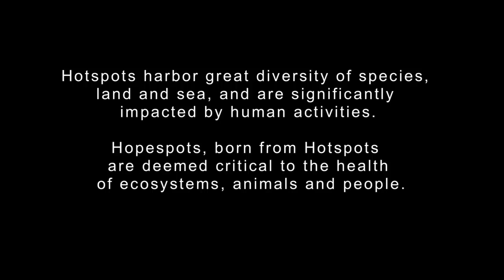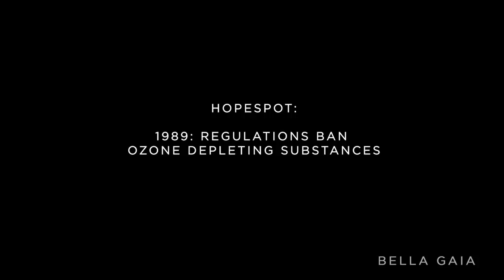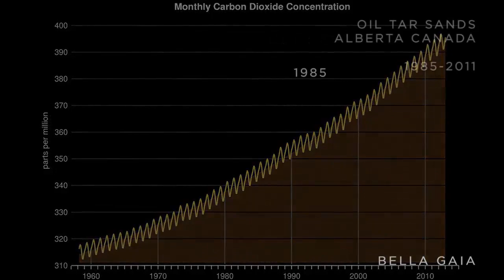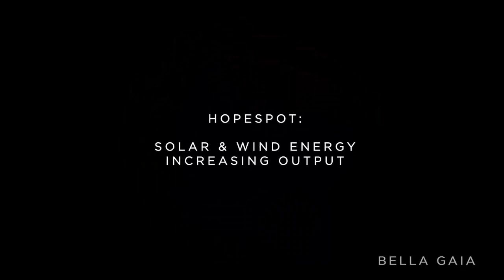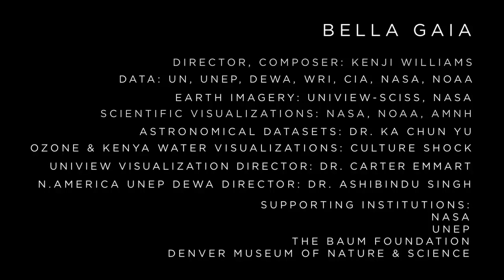Calentamiento Global - Beds are Burning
Video:                       BELLA GAIA & UNEP Film  Hotspots to Hopespots

Letra en español e ingles, musica sobre "calentamiento gobal"

Allá en donde se divide el río
La planta savia y el roble del desierto
Ruinas amontonadas y motores hirviendo
Echan vapor a 45 grados

Ha llegado la hora
De decir 'lo justo es lo justo'
De pagar la renta
De pagar nuestra parte
La verdad es la verdad
Le pertenece a ellos
Devolvámoslo

Cómo bailar si nuestra tierra está girando
Cómo dormir mientras las camas están ardiendo

Ha llegado la hora de decir 'lo justo es lo justo'
De pagar la renta, de pagar nuestra parte

Cuatro ruedas asustan las cacatúas
Desde el Este de Kintyre hasta Yuendemu
El desierto occidental vive y respira
A 45 grados

Devolvámoslo

Vamos a devolverlo

Out where the river broke
The bloodwood and the desert oak
Holden wrecks and boiling diesels
Steam in forty five degrees

To say fair's fair
To pay the rent
To pay our share
The time has come
A fact's a fact
It belongs to them
Let's give it back

How can we dance when our earth is turning
How do we sleep while our beds are burning

The time has come to say fair's fair
To pay the rent now, to pay our share

Four wheels scare the cockatoos
From Kintyre East to Yuendemu
The western desert lives and breathes
In forty five degrees

To pay the rent, ah
The time has come, ah

How do we sleep while the beds are burning

To pay the rent now
We're gonna give it back